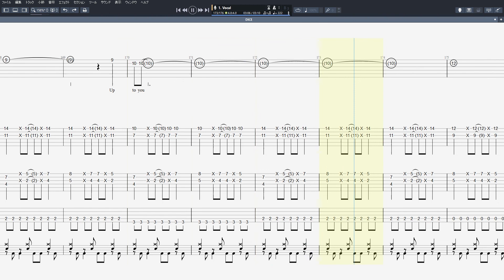DICE ダイス ギター ベース TAB【 hide with Spread Beaver ヒデ 】 バンドスコア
hide with Spread Beaver ヒデ 【 DICE ダイス 】 ギター ベース TAB バンドスコア